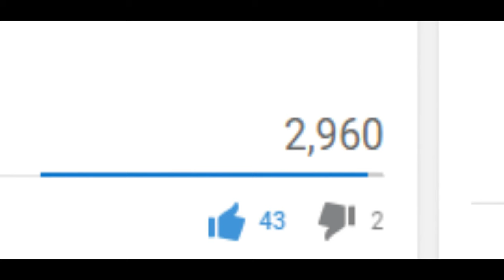43 Chars NOOOOOOOOOOOOOOOOOOOOOO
I Use Vegas Pro 13 aaaaaaaaaaaaaaaaaaaaaaaaaaah